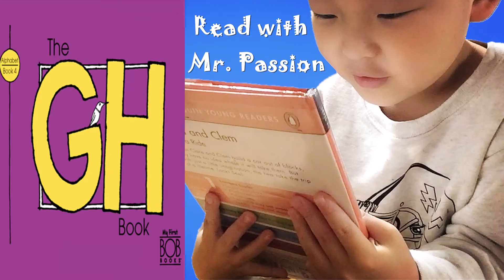KIDS READ ALOUD BOOKS | 'The GH Book' BY Lynn Maslen Kertell | My First Bob Books Toddlers Children